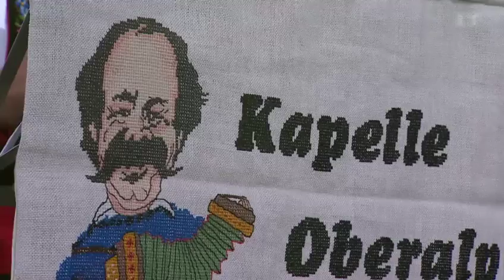Potzmusig Wunschkonzert | SRF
Sie haben gewählt: «Potzmusig Wunschkonzert» zeigt die besten, originellsten und schönsten Darbietungen aus den vergangenen zwei Jahren «Potzmusig». Über einen Monat lang hat das Publikum auf der Website von «Potzmusig» rege abgestimmt. Einige Titel waren von Anfang an klare Favoriten, andere haben sich bis zum Schluss ein Kopf-an-Kopf-Rennen geliefert. So ist eine vielseitige Sendung für jeden Musikgeschmack entstanden.